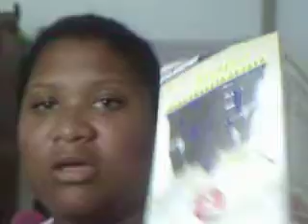Diário de uma gordinha - Parte I...